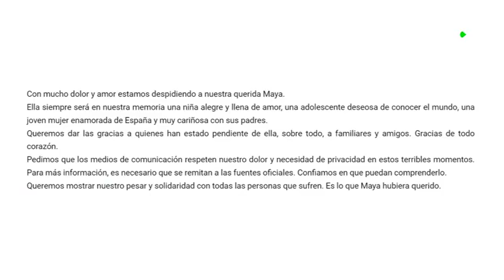Confirman la primera víctima española en el conflicto entre Israel y Palestina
Continúan los bombardeos entre Israel y Palestina. El ministerio de Exteriores de España ha confirmado la primera española fallecida.

"Primera fallecida / española"